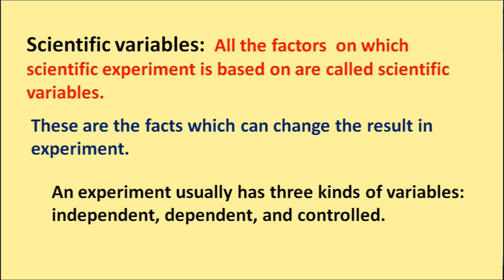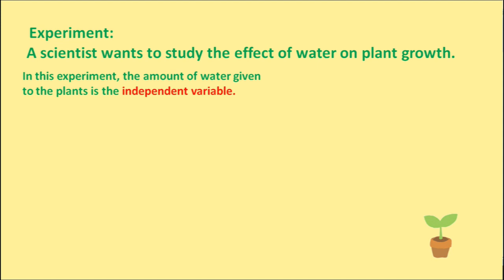Independent, dependent and controlled variables / Scientific Variables/ Scientific study 10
Scientific Variables / Independent, dependent, and controlled variables class 10 science
Science variable
Class 10 science
dependent variables
independent variables
controlled variabled